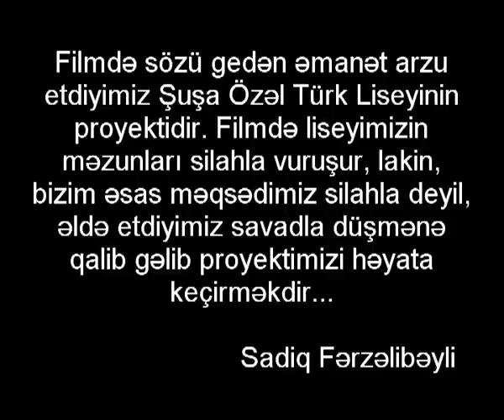Lisey Vadisi (2.bölüm) - Kurtlar Vadisi Azerbaycan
"F.S FiLM" istehsalı (Sadiq Fərzəlibəy)

Rollarda:
Məqsud Qubadlı
Davud Gözəlov
Niyaməddin Əmənov
Şəhram Sahibzadə
Elturan Eminbəyli
və başqaları

Çəkilişdə yaxından göstərdiyi köməyə görə Lənkəran Dövlət Dram Teatrının aktyoru SÜCƏDDİN müəllim və Lənkəran Özəl Türk Liseyinin bütün müəllim və qrup rəhbərlərinə dərin təşəkkürlər.

Qeyd: Filmdə "PanaFilm"in istehsalı olan "Kurtlar Vadisi" serialının musiqilərindən istifadə olunmuşdur. (Selahattin Sancaklı'ya rəyinə görə təşəkkürlər)